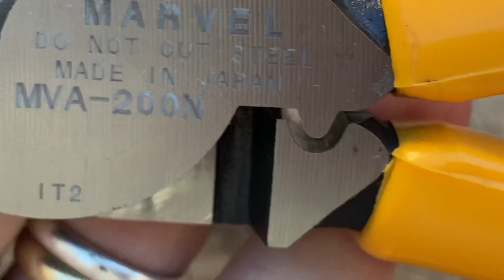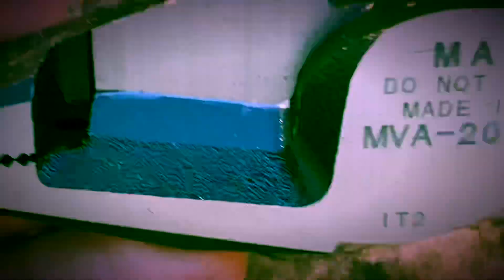ALICATE ELETRICISTA TIPO TESOURA MARVEL MADE IN JAPAN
Alicates japoneses Marvel vídeos Instagran (INSIGHT)